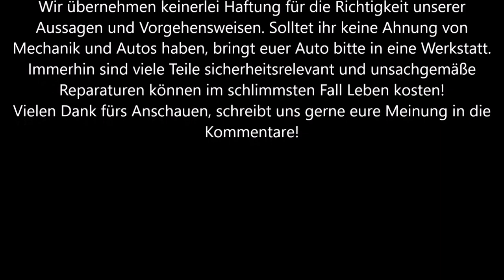Skoda Octavia 1Z Kofferraumbodenverkleidung ausbauen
Diesmal zeigen euch Flo und Dom, wie man am Octavia 1Z Kombi die Verkleidungen am Kofferraumboden ausbaut.
Viel Spaß!